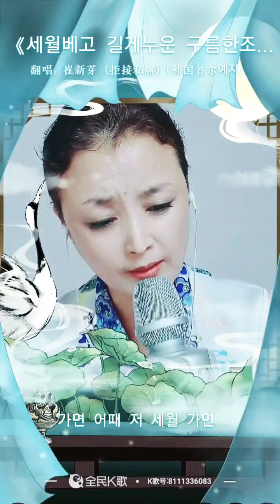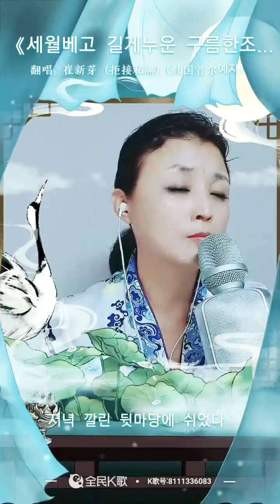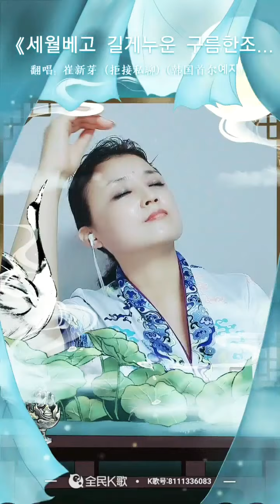최신아 세월베고 가로누운 구름한조각# 세월아 쉬다가 가세 #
나훈아 세월베고 가로 누운 구름 한조각